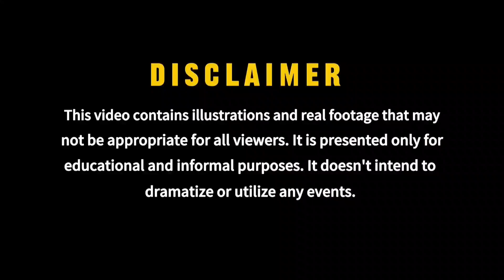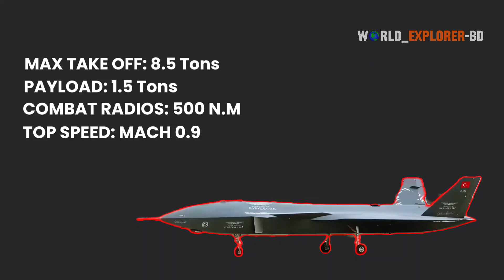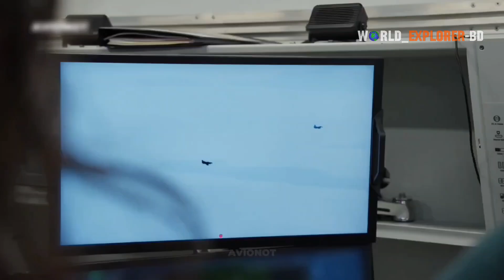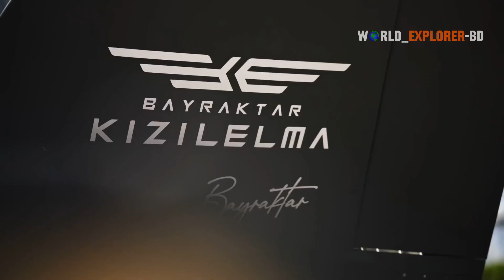KIZILELMA Just “Shot Down” an F-16 — Türkiye Unveils a New Era of Air Combat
In today’s military update, we break down one of the most important milestones in modern air combat: Türkiye’s Bayraktar KIZILELMA unmanned fighter has electronically shot down an F-16 during a high-stakes test over northwestern Türkiye. Using the indigenous MURAD AESA radar and the GÖKDOĞAN beyond-visual-range air-to-air missile, the KIZILELMA successfully executed a full national radar-to-missile kill chain — a capability previously reserved only for manned fighters.

This in-depth analysis covers how the incident unfolded, the technical architecture behind the KIZILELMA, the evolution of Türkiye’s unmanned aviation program, and how this simulated BVR kill changes the balance of airpower. We also compare the KIZILELMA with the MQ-28 Ghost Bat, exploring how unmanned fighters from Türkiye and Australia are shaping next-generation warfare.

From operational impact to strategic consequences, this is a detailed breakdown designed for viewers who want accuracy, depth, and dramatic realism.

Timestamps/Timeline

00:00 - Intro
01:14 - Kizilelma Engaged F-16 Fighter
03:51 - Historical & Technical Background
06:13 - The Capabilities Of The Kizilelma
07:14 - Kizilelma Vs MQ-28 Ghost Bat